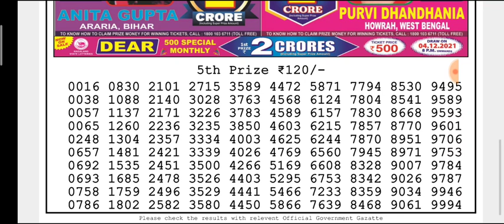🔴LIVE Day 06:00 p.m.Jupiter Sunday Dear Nagaland State lottery 28/11/2021 Result Today